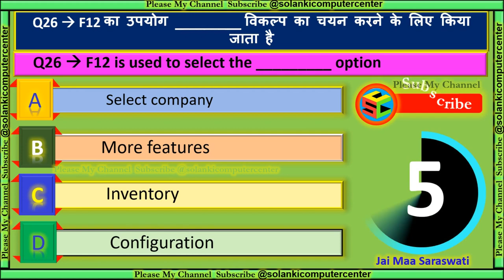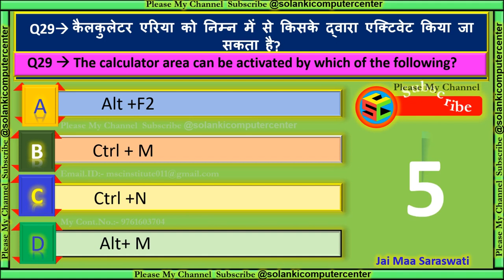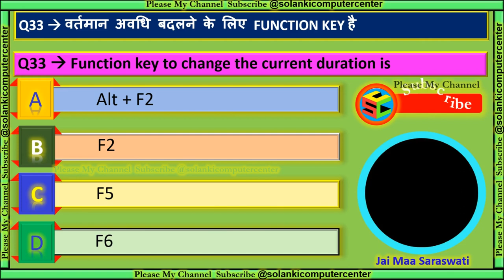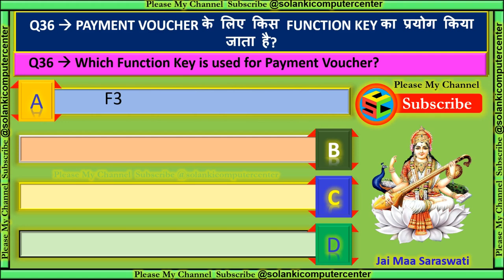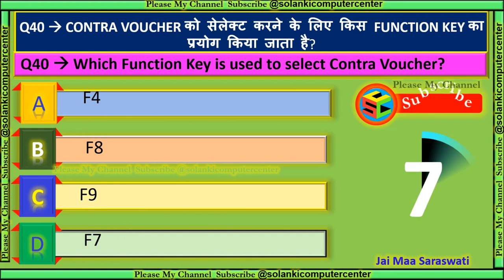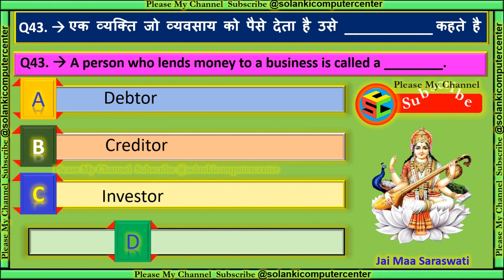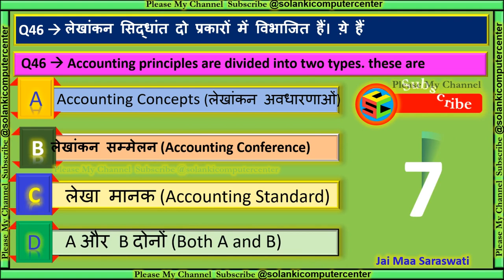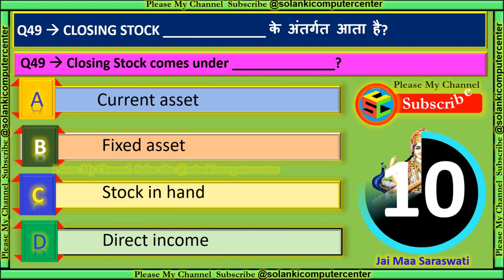Tally Prime MCQ’S Part#2 in Hindi & English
कंप्यूटर के बारे में जनरल नॉलेज, प्रतियोगी परीक्षाओं के लिए कंप्यूटर प्रश्न, कम्प्यूटर सामान्य ज्ञान प्रश्नोत्तरी, कंप्यूटर टेस्ट पेपर, कंप्यूटर के प्रश्न उत्तर हिंदी में पार्ट 2,
इस वीडियो में सभी QUETIONS AND ANSWER Tally Prime and Tally ERP के GK(MCQ’S) मिलेंगे जो सभी एग्जाम में आते हैं  । इससे सभी की बेहतर तैयारी हो जाएगी ।